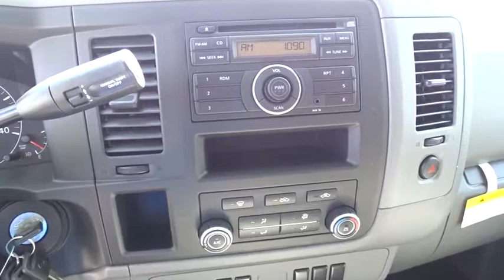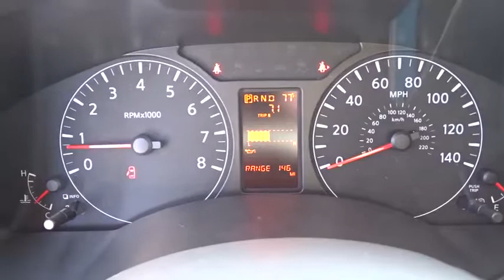2017 Nissan NV Cargo Costa Mesa, Huntington Beach, Irvine, San Clamente, Anaheim, CA NV72200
New 2017 Nissan NV Cargo
2017 Nissan NV Cargo S - Stock#: NV72200 - VIN#: 1N6BF0LY0HN810989

Fuel miser. Fuel Frugality. This is a 2017 NV2500 HD with only miles. This vehicle is White with Gry Seat Trim interior and is in (good, near perfect) condition.Don't pay too much for the family van you want...Come on down and take a look at this great-looking 2017 Nissan NV2500 HD. Looks like birthday wishes really do come true. This NV2500 HD is nicely equipped.We choose to take the stress out of the purchasing process. We work with third party sites to determine what is a fair price for our customers to ensure you will be happy with your buying experience.At Orange Coast Nissan, we select only the best pre-owned vehicles to offer our customers. Our commitment to your peace of mind is our #1 priority.That's why each vehicle has a certified quality inspection, 3-month, 3000-mile Power-train Warranty on each car, our 72-hour/250 mile Love It or Leave It return policy, free CarFax report and clean title guarantee. Shop Easy, Drive Happy! Price includes: $500 - Nissan Customer Cash - NV Cargo/NV200. Exp. 10/31/2017